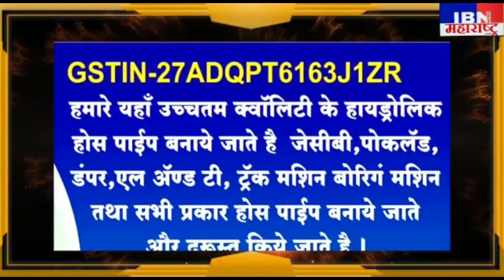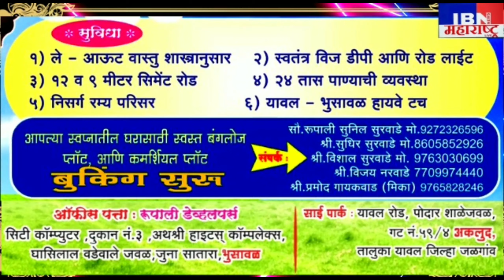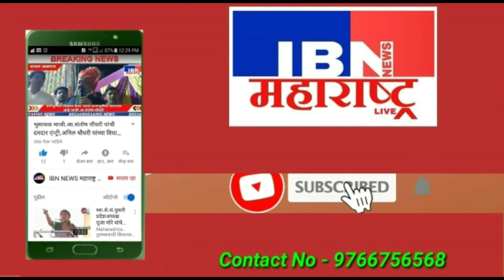भुसावळ-"घरात आईने शिवबा घडवा,राजपूत करणी सेना,शिवजयंती उत्सवाच्या हार्दिक शुभेच्छा,IBNNEWSमहाराष्ट्र